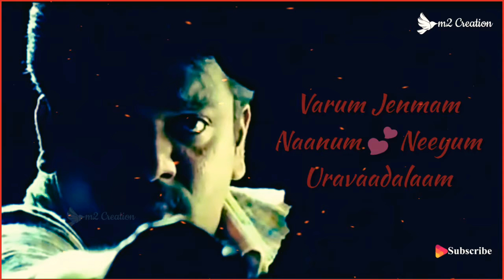💕💕 இப்போது காதல் வேண்டாம் விடை கூறலாம் 💕💕Poongaattrae poongaattrae#poovidam nee sellu💕💕